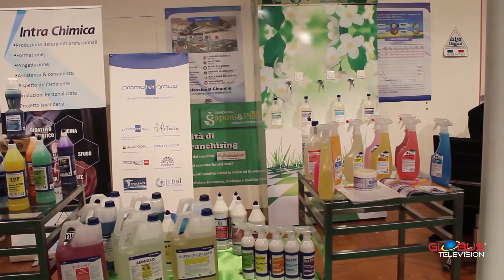Pulire Mediterraneo 2016 - ETNAFIERE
Ecco le interviste realizzate in occasione della presentazione di "Pulire Mediterraneo" per Globus Magazine e Globus Television.

Interviste a cura di: Antonella Guglielmino

Tutti i diritti di utilizzo e riproduzione sono riservati e sotto il copyright di Globus Magazine © ® ogni utilizzo improprio verra punito secondo le norme vigenti.